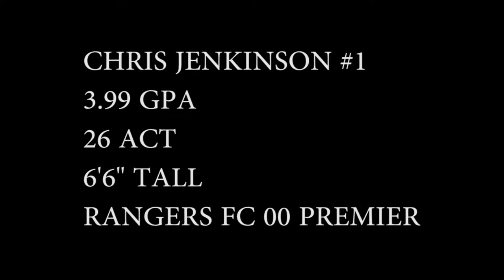Chris Jenkinson Club Highlights 2018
My club Highlights for 2018
State Champs. Regionals in Boise 2019